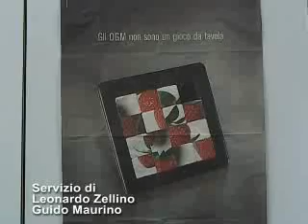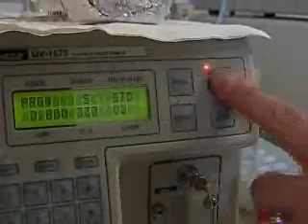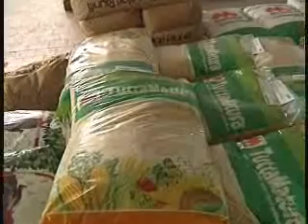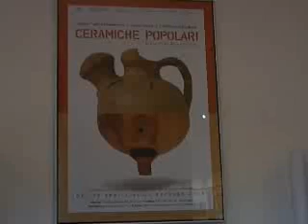Ducato tv n.7 - 11 maggio 2006